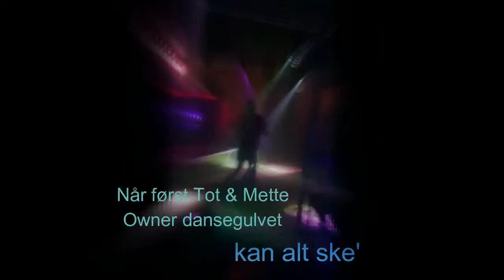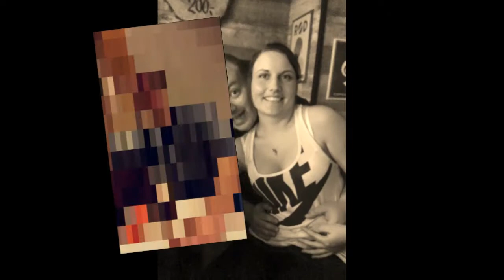Knold og Tot - Bye Bye 2015 Movie (Year movie 2015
2015 har været et CRAZY år for Knold og Tot, og her har vi samlet en kæmpe bunke billeder fra året der er gået i en lille Year movie 2015 edition ;)

(kendt fra Prinsen Vordingborg)

GODT NYTÅR !!